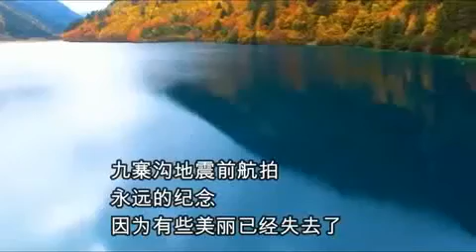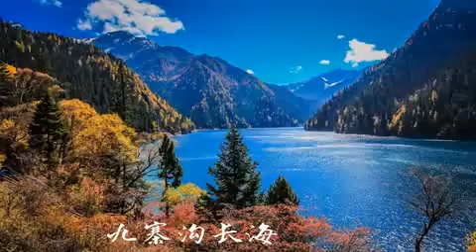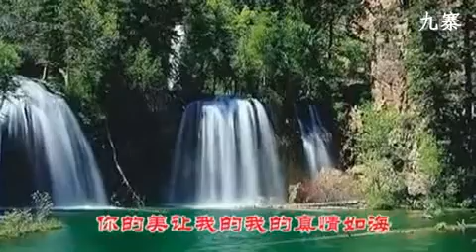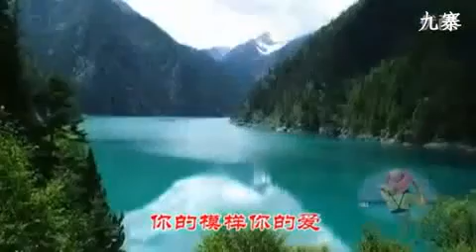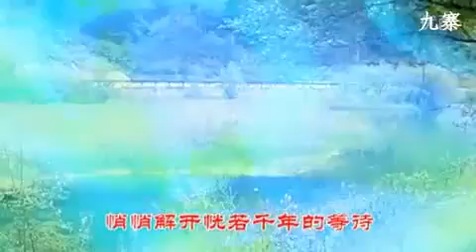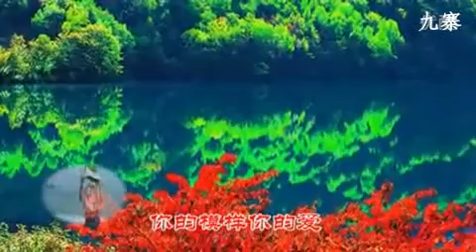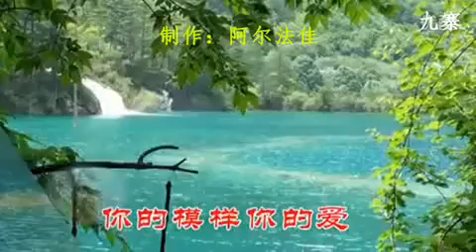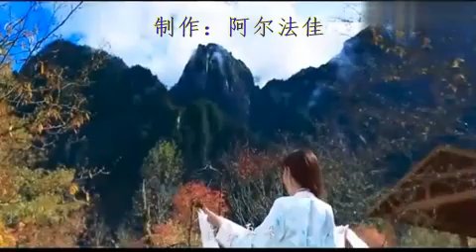美丽的九寨 我的故乡 我的天堂 我会再来